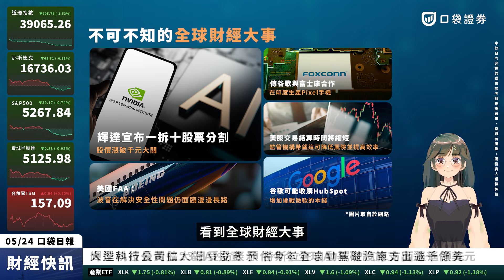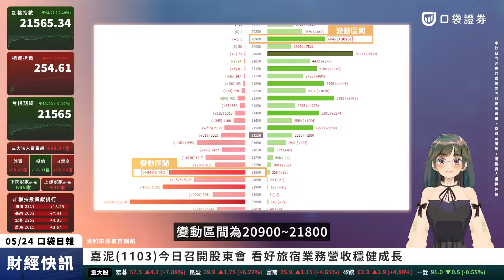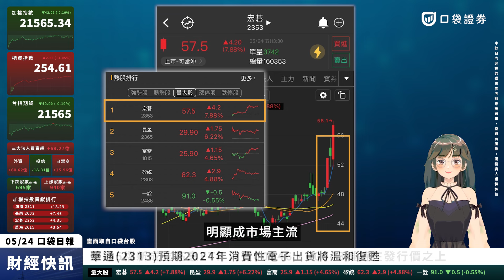宏碁爆量大漲逾7%，航運股表現強勁！輝達(NVDA)宣布拆股，季度配息提高150%！| 口袋日報 | 2024.05.24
0:00  美股四大指數表現
0:10 輝達(NVDA)財報
0:35 美股公司排行(市值⭡最多/⭣最多)
0:46 全球財經大事
0:53 近期匯率&美公債殖利率
0:58 加權5/24盤勢變化
1:10 櫃買5/24盤勢變化
1:20 P/C Ratio
1:23 選擇權未平倉變動
1:44 宏碁(2353)盤勢變化
2:08 新開戶就送666手續費折抵金❤️

🔥3~5月新戶好禮，新開戶送【666】手續費折抵金！